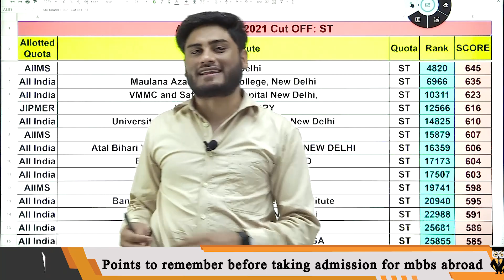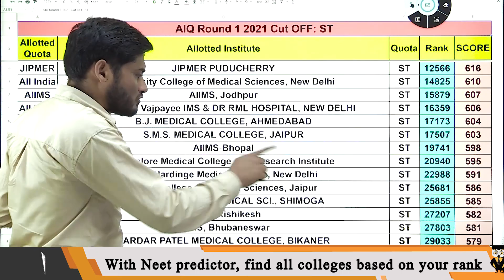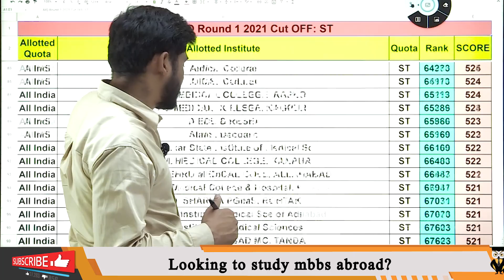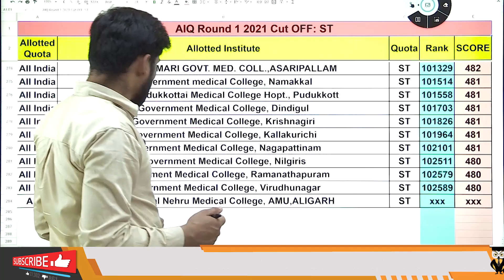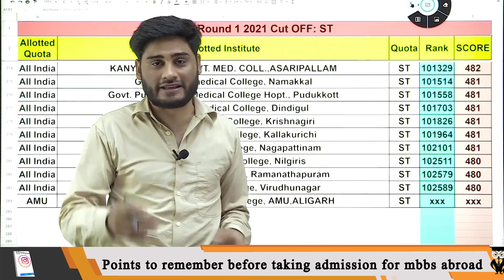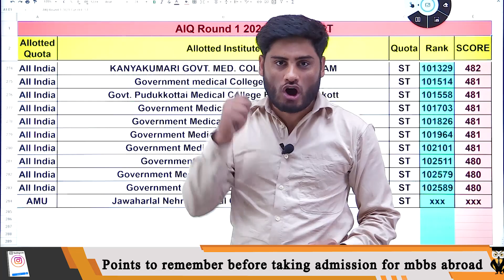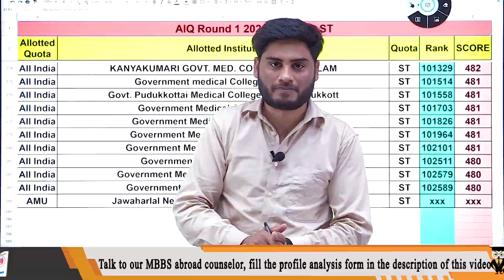All India Quota Round 1 Cut OFF for ST. Category | ST की Closing Rank for Medical College